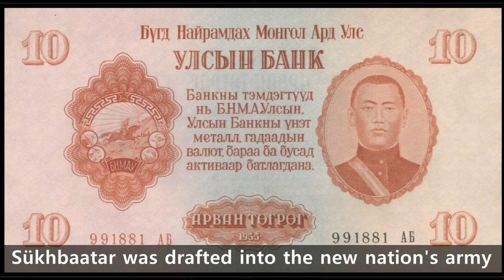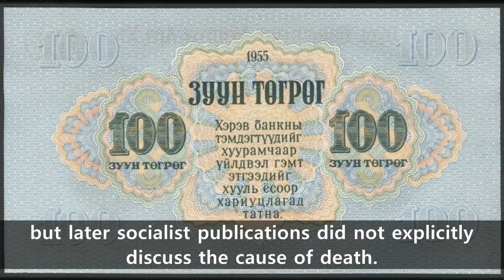#045 Mongolia banknote @ Damdin Sükhbaata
▬▬▬▬▬▬SOUND▬▬▬▬▬▬

📢BGM
✔️Track - Machinimasound - Battle Of Kings